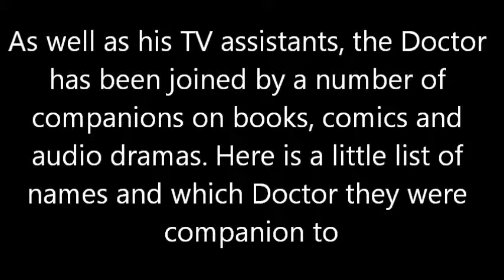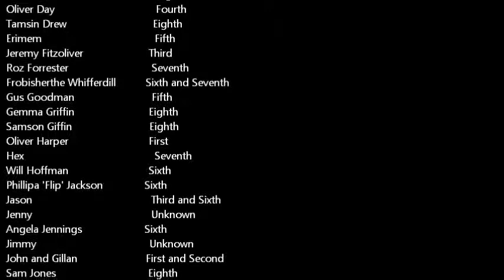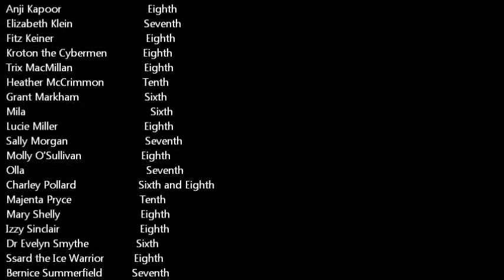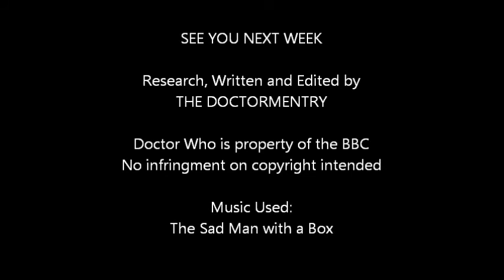Episode 030 - Doctor Who - Off Screen Companions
The Doctor doesn't just have companions screen, he also has them off-screen. Here's a list of names of those companions and which Doctor they were with.